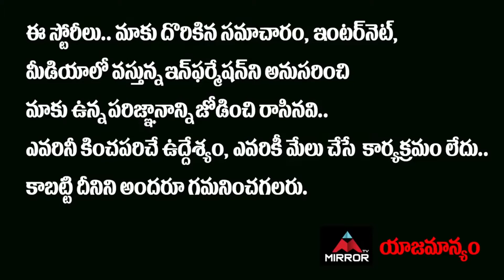శంకర్ తో సినిమా కి చరణ్ రెమ్యూనరేషన్ అన్ని కోట్లా ...? | Ram Charan Remuneration | Mirror Tollywood